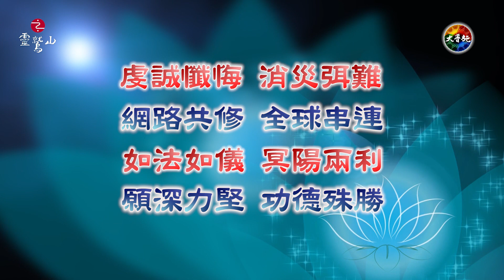災難疫情的因緣與解決之道—心道法師第三場水陸先修開示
※文字更正：04:35 誤植「惡」，應為 解「厄」解冤

2021年靈鷲山第三場水陸先修法會前夕，由於新冠肺炎疫情加劇，改為線上共修。疫情四起、人心不安，面對警戒升高、範圍擴大，心道法師在開示中為大眾解說疫情劫難如何形成、又該如何解除。

心道法師從災難的起源說起，背後因緣如何糾葛纏繞？從水陸法會中諸經壇到梁皇壇，其中各種佛事象徵的意義與如何相應？他特別強調，目前面臨的疫情與種種災難，其實是生態的問題，此一說法如何而來？

靈鷲山全球網路電視台